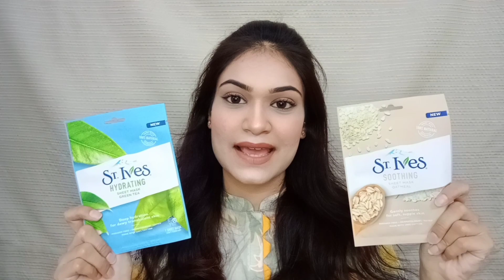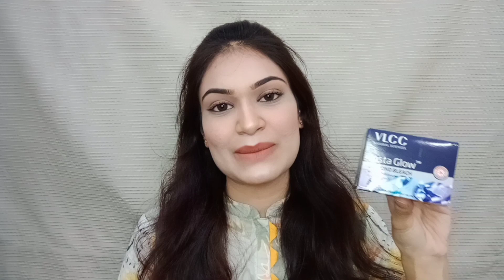Lockdown Big Shopping Haul || I Spent 10,000 Rupees on Makeup & Skincare || Part-2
Hey Beauties i hope you will like this video♥️ i have mentioned every product detail down below along with the prices but please keep in mind that prices may be changed with time to time..

Products Mentioned in the Video: 👇

Glamorous face compact powder 330 Rs.
St. Ives Hydrating sheet mask "Green Tea" 269 Rs.
VLCC Pearl Facial Kit 625 Rs.
Nivea Invisible Black&White Roll on 229 Rs.
Cosmee Professionals eyelashes 185 Rs. each
Rose water 80 Rs.
VLCC Insta Glow Diamond Bleach Cream 265 Rs.
Vince UVA & UVB Sun protector SPF 75 (1339 Rs.)
Hemani Coconut Oil
Rasasi Body Spray-HOPE
NIKE body spray- FUSION

Products from Vegas.pk👇
Maybelline New baby skin light weight primer
Loreal Infallible Liquid Foundation 24HR
Maybelline Colossal Volume Express Mascara 7X
Maybelline Tattoo Studio gel pencil liner 36HR- Striking Navy